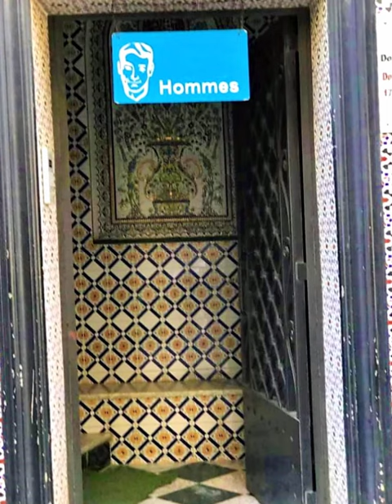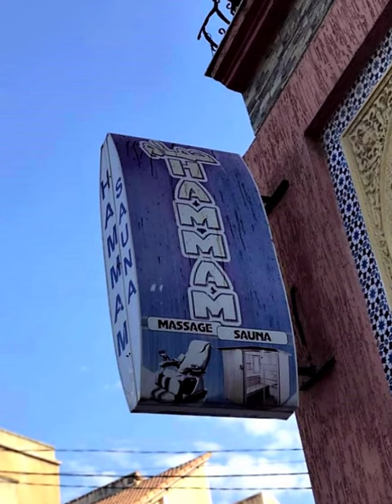👈شوف حمام جزائري بطراز اندلسى رائع👈 يقع بدرار ية 👍BEAUTIFUL HAMMAM IN DRARIA